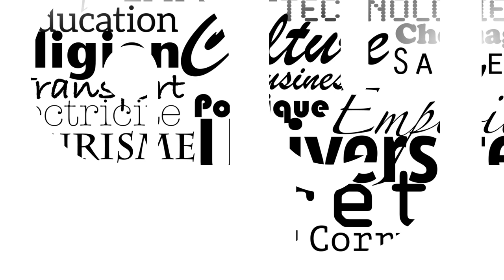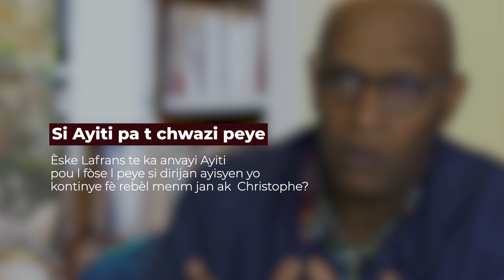Jean-Pierre Boyer pat konprann fòs Ayiti nan negosyasyon ak Lafrans sou Ranson Endepandans lan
Ayiti souzestime fòs li lè Lafrans fè presyon sou li pou peye ranson endepandans li an an 1825. Selon Jeyograf/Politològ Jean-Marie Théodat Boyer fè erè nan anpresman l pou li siyen akò a ak Mackau, sepandan pwofesè a eksplike nan ke nan kontèks epòk la Ayiti te vreman bezwen rekonesans la pou fonksyone.

Pwofesè Theodat patisipe nan liv kolektif HAITI FUTUR sou dèt endepandans lan: "Haïti-France, Les chaînes de la dette".
▶ Abòne a chèn YouTube nou an :  @AyibopostAyiti